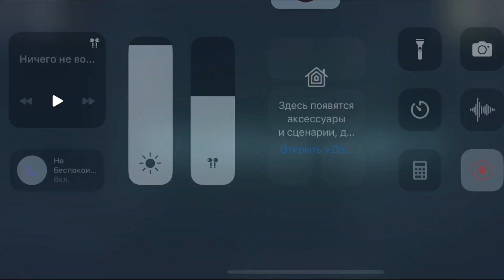GLITCHED RUSH IS ATTACKING! ROBLOX DOORS SPEEDRUN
Write a comment under this video and like. It makes me happy and inspires me to create new musician videos.

*All Variations in this Video are created by me (Roblox Doors Eraund)